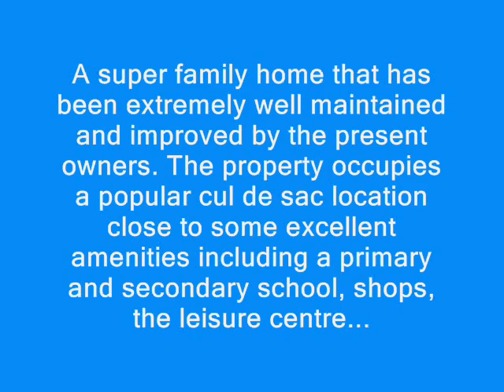Seymour Drive, Dartmouth £249,950 | New Move Estate Agents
A super family home that has been extremely well maintained and improved by the present owners. The property occupies a popular cul de sac location close to some excellent amenities including a primary and secondary school, Sainsburys and Lidls, the leisure centre, petrol station etc...